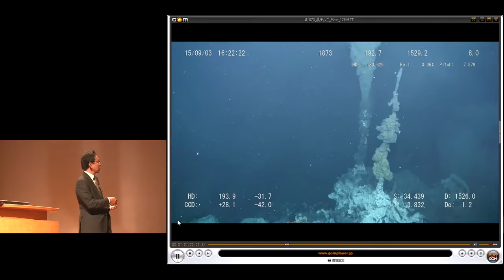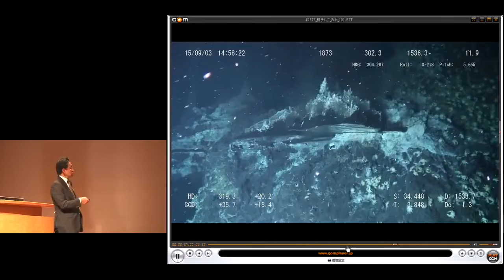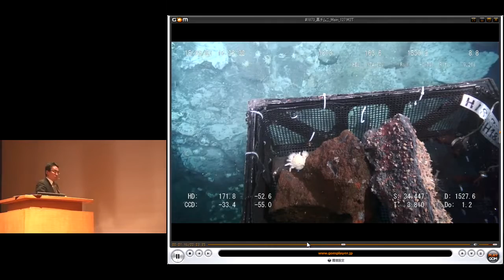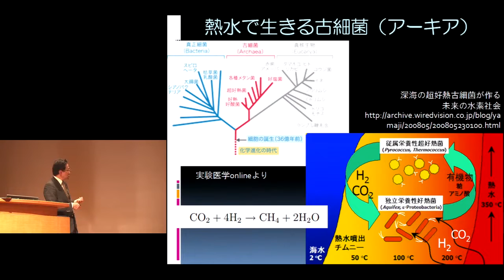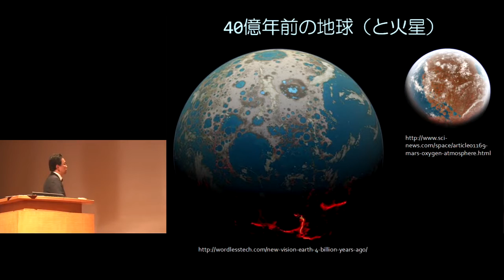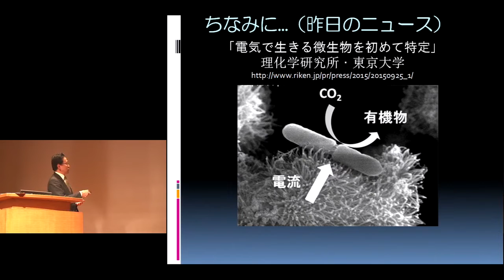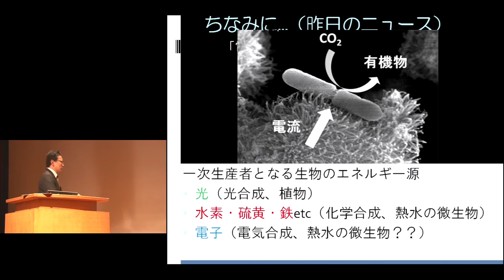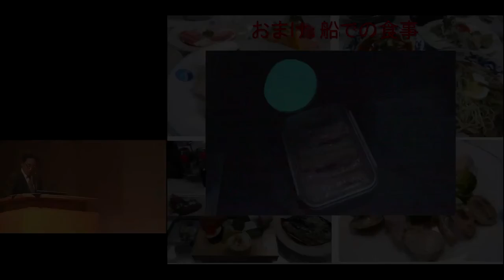京都大学 春秋講義 「深海の調査と人の暮らし－地震・資源・生命調査の最前線」後藤 忠徳（工学研究科准教授）2014年9月26日 04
京都大学 春秋講座
「深海の調査と人の暮らし－地震・資源・生命調査の最前線」
後藤 忠徳（工学研究科准教授）
2014年9月26日
京都大学 百周年時計台記念館 百周年記念ホール